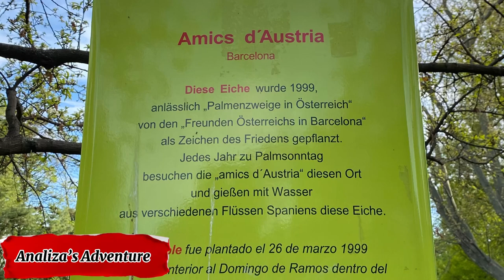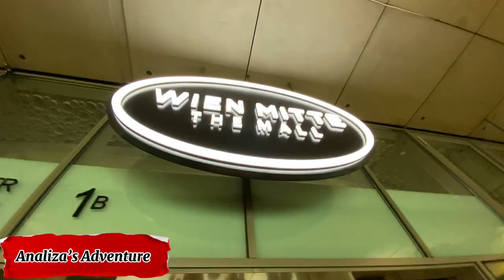SPAZIERGANG IM STADTPARK |LOCKDOWN 2021| NÄHE HILTON VIENNA HOTEL |BEST ATTRACTION |STADTPARK PART 1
The Stadtpark ( City Park ) in Vienna , Austria is a large municipal park. Scattered throughout the park are statues of famous Vienna‘s artists, writers and composers like JOHANN STRAUSS 11.